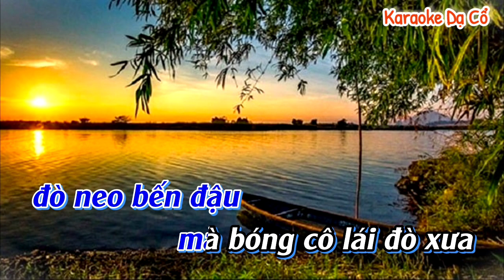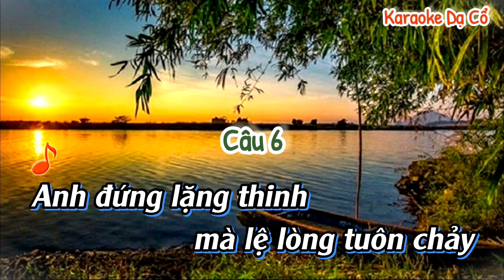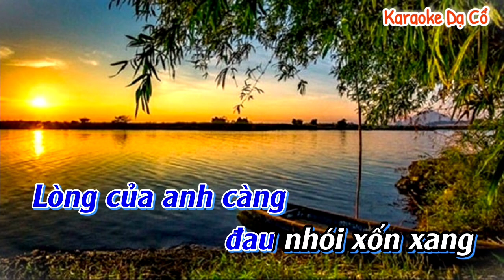Karaoke vọng cổ dây kép: TÌNH ANH SÂU ĐẬM BẾN NINH KIỀU [Viết lời: Võ Thanh Long]